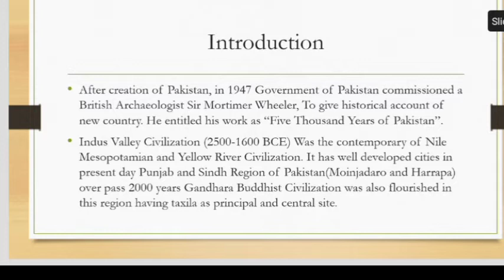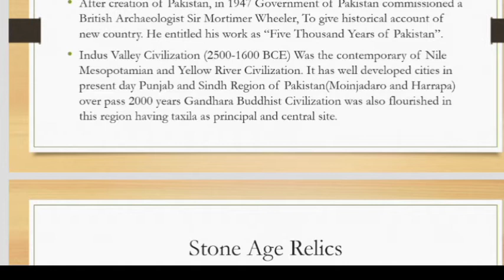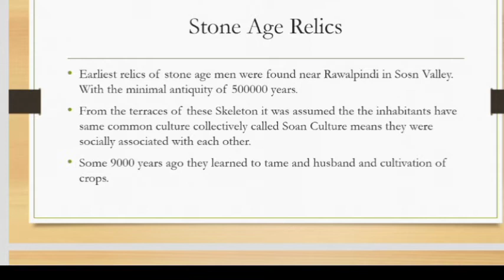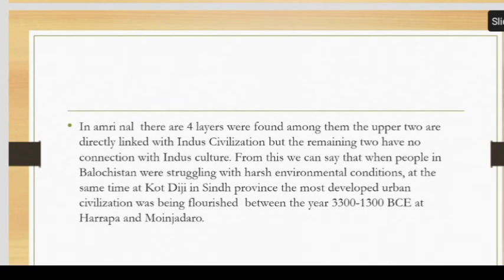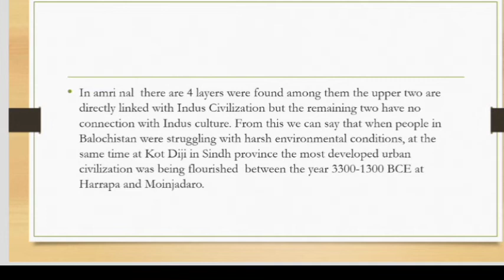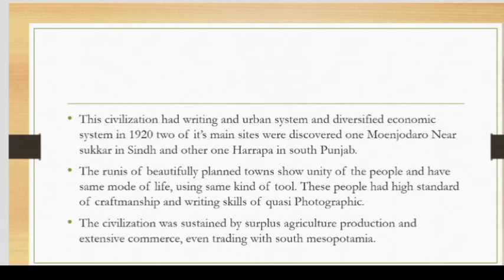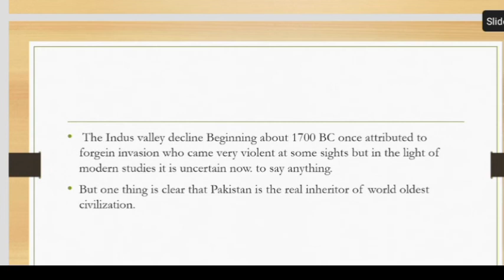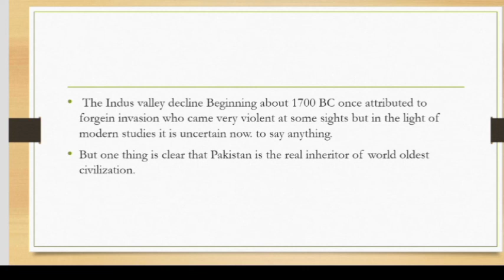Chp-1 History of Pak|World and Pakistan Affairs/History By Shamshad Akhtar| CSS PMS PCS GK Aspirants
Crash Course " Pakistan and World Affairs by Shamshad Akhtar For CSS PMS PCS General Knowledge Aspirant's.

We are going to start a 60 days self study Crash Course about Pakistan and World affairs.

This Session Includes:

1) Online Video lecture Presentation.
2) Question and Answer
3) Microsoft Notes
4) Productive Discussions.
5) Problem Solving Strategies.

Consulting Material: Pakistan and World affairs By Shamshad Akhtar.

It is informed that we have  started Our Chapter-1 "History of Pakistan"

Following Topics will be discussed in details:

1) 5000 years History of Pakistan
2) Stone Age Relics of Pakistan Region
3) Red and Buff Ware Culture
4) Indus Valley Civilization

Sharing is the fastest way of learning